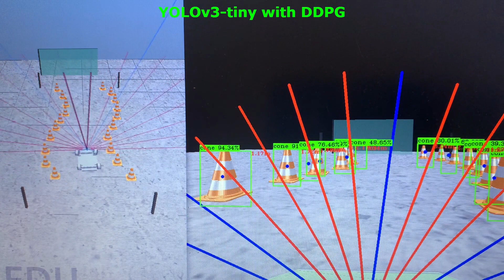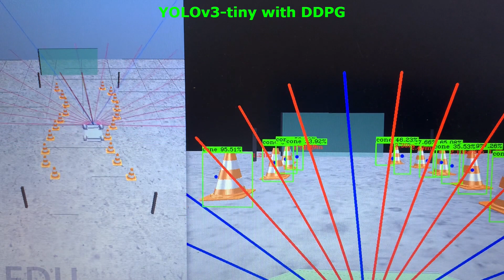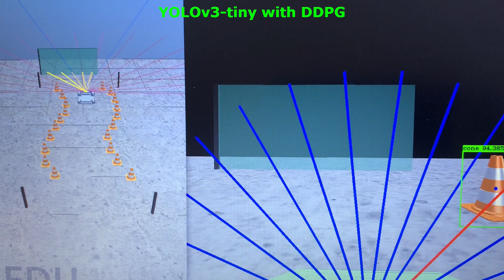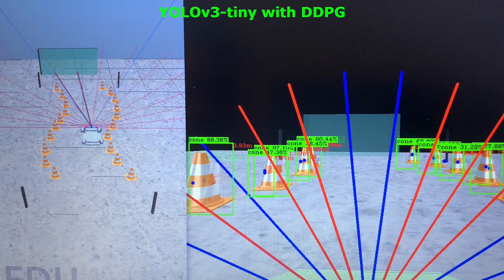Analysis of temporary public roadworks for autonomous driving vehicles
1st video: Comparison of YOLOv3 and YOLOv3-tiny for Autonomous Driving Competition of the RoboCup Portuguese Open (Festival Nacional de Robótica). Both were trained for temporary roadworks signs detection. Namely, street cones, roadworks sign and red and white road barriers. All videos were recorded and then processed by the neural networks.
In the same video is also presented the simulation testing for YOLOv3-tiny and Deep Deterministic Policy Gradient cooperating in order to make the correspondent vehicle autonomous in roadworks scenarios.